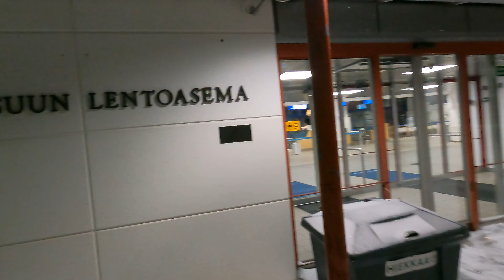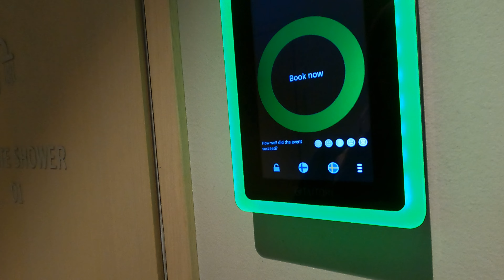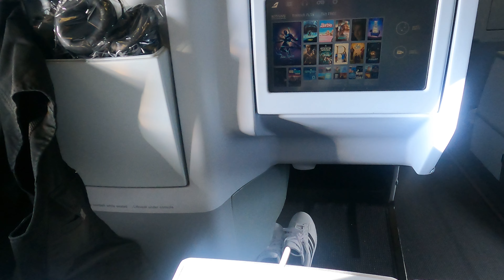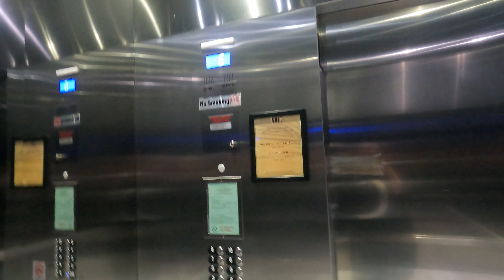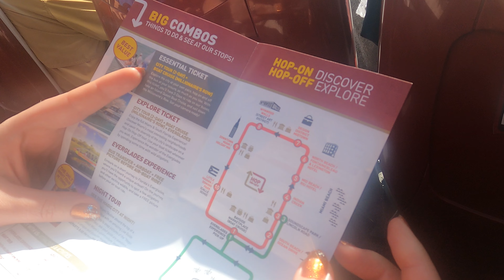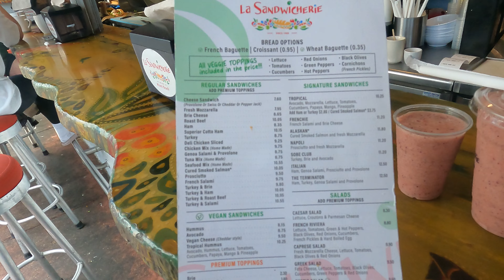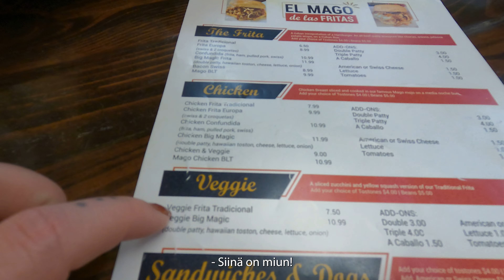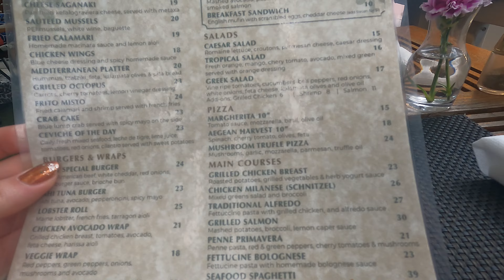Miami 2024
Talvireissu Miamiin!